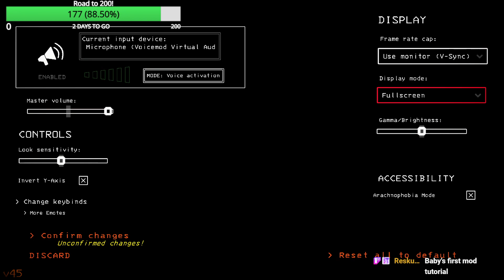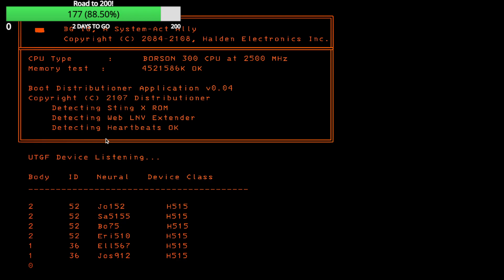SCRAP! Lethal Company W/ The Boys | Stream 12/28/23